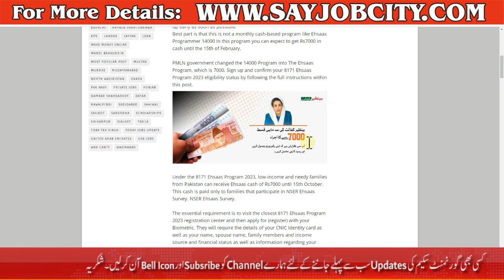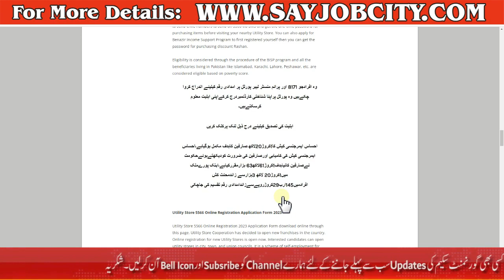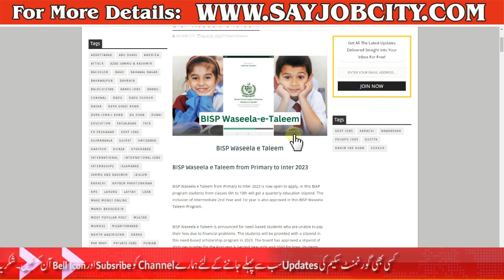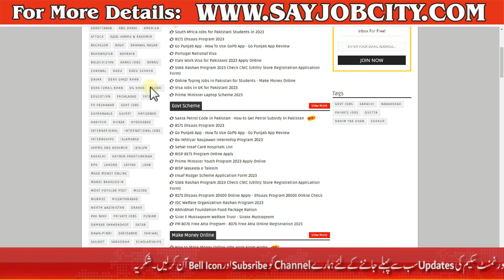Govt 3 New Program Start - 8171 BISP 4500 - 5566 Rashan Program-Sasta Petrol Scheme-Update BISP Cash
Are you tired of the skyrocketing prices of petrol in Pakistan? Well, we have got some great news for you. A sasta petrol code has been circulating around the internet that allows you to fill up your tank  spending a low money. Yes, you read that right (Sasta Petrol). In this blog post, we will be discussing everything there is to know about Petrol Subsidy in Pakistan offer and how you can get your hands on it.

Federal government has announced an entire program called 8171 Ehsaas Program 2023 with several 4500 in place of the 8171 Ehsaas Program 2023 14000. The New 8171 Ehsaas Program 2023 will be effective from the 3rd of October, so those who qualify should sign up early as soon as possible.

Prime Minister of Pakistan, Shehbaz Sharif has announced the largest relief package of 5566 Rashan Program 2023 Benazir Income Support Program (BISP). If you are already registered with BISP Kafalat Program then you do not need to apply for another process. Millions of people would be facilitated through the Benazir Income Support Program Rashan Package. The basic purpose of taking the initiative is to provide relief on daily-use items. Today, it becomes tough to purchase daily use essential food items.

BISP Waseela e Taleem from Primary to Inter 2023 is now open to apply, In this BIAP program students from classes 6th to 10th will get a quarterly education stipend. The inclusion of Intermediate 2nd Year and 1st year is also approved in this BISP Waseela Taleem Program.

A wonderful news was made public from officials of the Punjab government. People who live permanently in Punjab province are advised to have their family records rectified by the NADRA office in order to access free health facilities.Eligible patients with health cards will receive medical treatment via their health cards.

8171 check online 2022
Bisp payment check cnic
kafalat program payment
ehsaas last payments
ehsaas program 4500 online check 2022
ehsaas kafalat progrm 2022